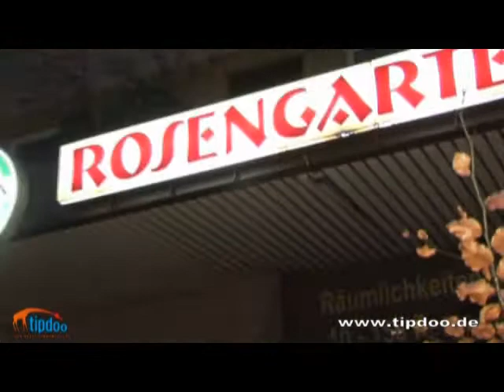tipdoo Video - Rosengarten Restaurant & Café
Rosengarten Restaurant & Café in Hamburg - Ohlsdorf.

Bewerten Sie Geschäfte, Restaurants, Handwerker und Freizeiteinrichtungen.
GRATIS!